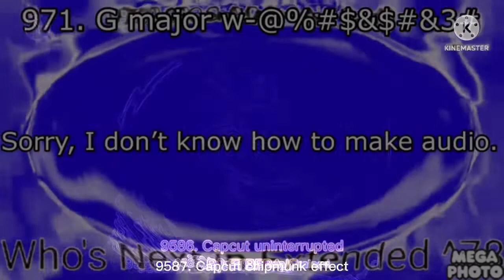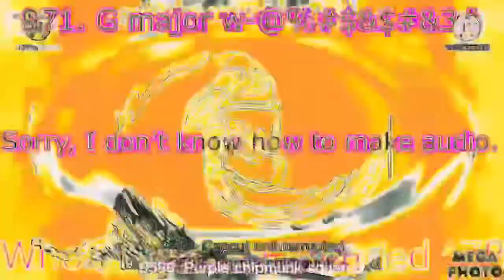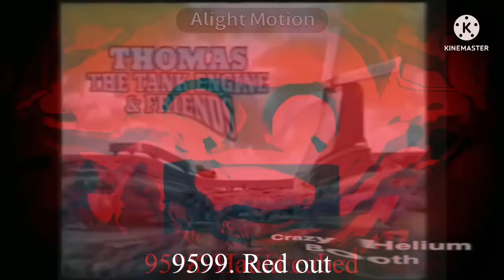tadake sounds render pack collection extended^986